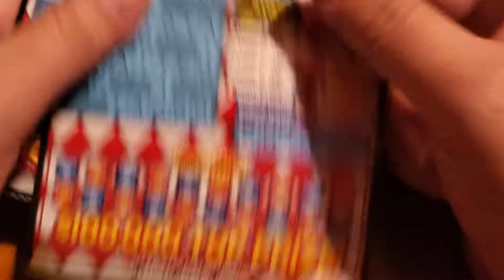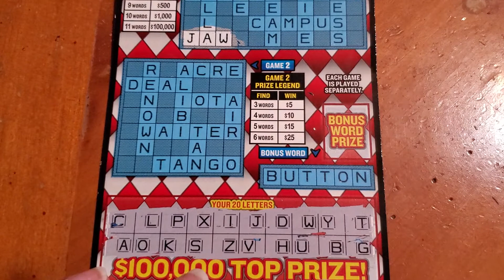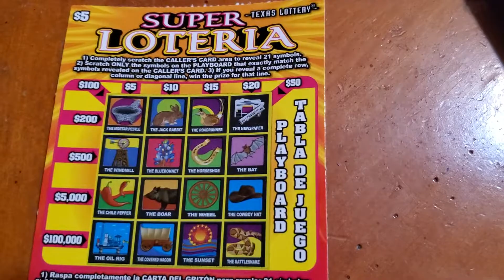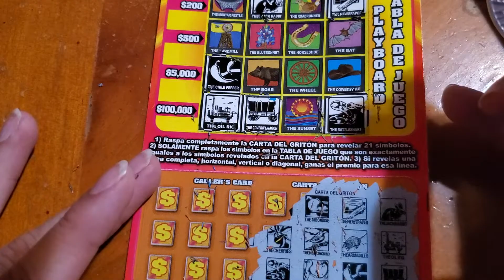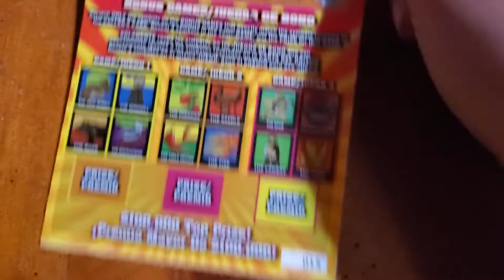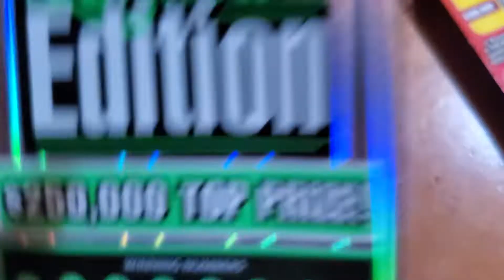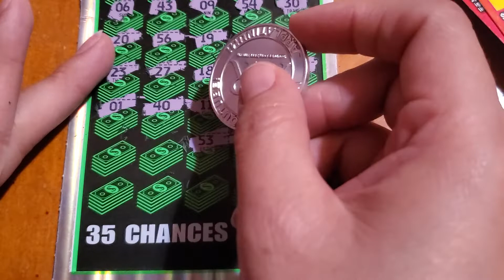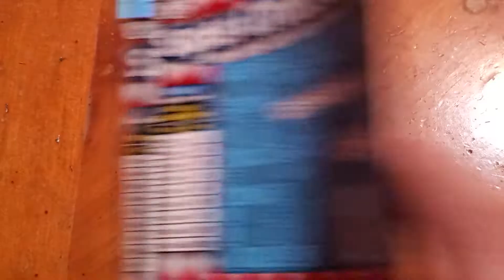$40 Texas lottery session. trying to win big on those 2 tickets!! how did we do??